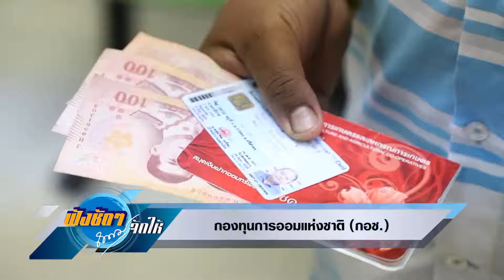เด็กกับการออม กอช. ฟังชัดๆถนอมจัดให้ 240165